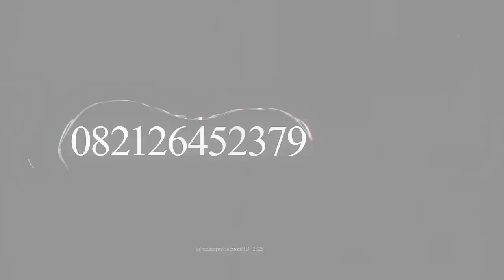BRAJA TUMAMA VOC. RINI | DUA PUTRA | KALEN MAJA 29 SEPTEMBER 2024